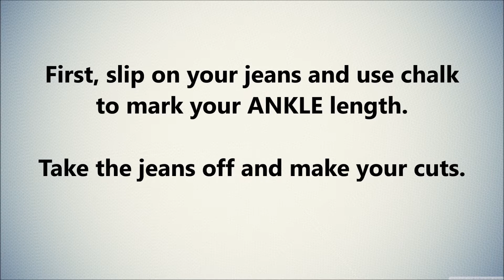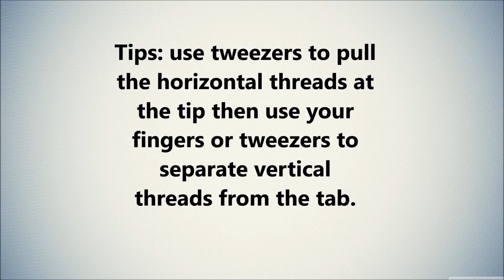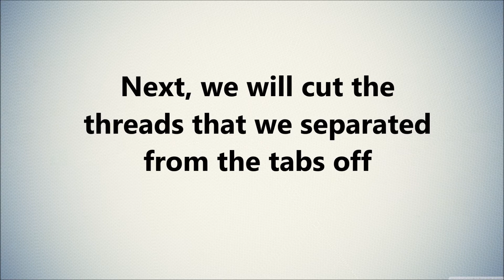DIY FRAYED JEANS | HOW TO FRAY HEM JEANS | FRING JEANS |SPRING/FALL FASHION | วิธีทำยีนส์ฟรุ้งฟริ้ง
DIY Frayed Hem Jeans
Products used:
Boot Cut Jeans
Fabric scissors
Fabric Chalk

Complete the look!
Betty Johnson heels
Jessica Simpson